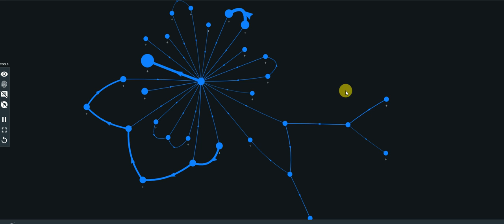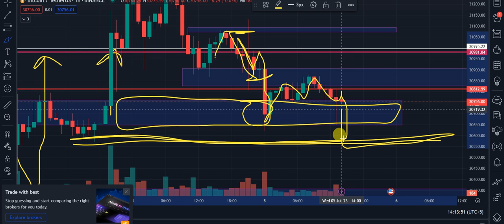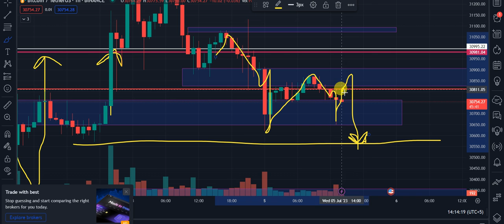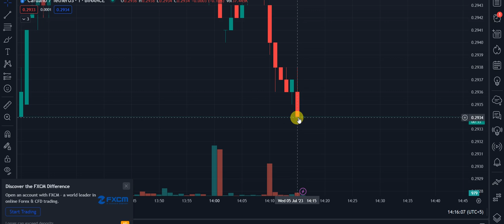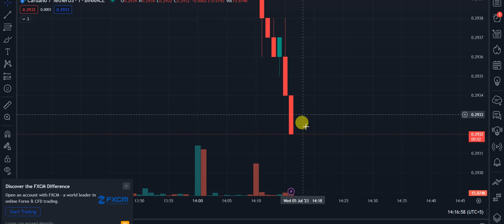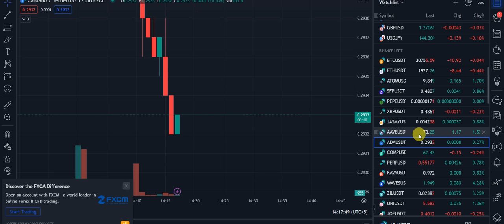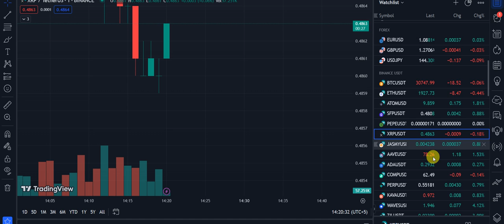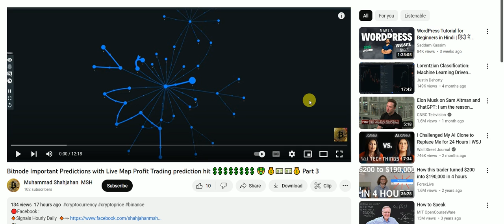Bitnode Important Predictions with Live Map Profit Trading prediction hit 💲💲💲💲💲💲💲💲 🤑 💰💵💵💰 Part 4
🔸Social Networks for Regular Updates:
🔴 Refferal Codes:
🔸⇝ Binance:  CPA_00UGLNJCAH
🔸⇝ Bitget:      6585VG3K
🔸⇝ Mexc:       12CuJo

I will NEVER Contact  you for anything be Aware from SCAMMERS block them immediately.